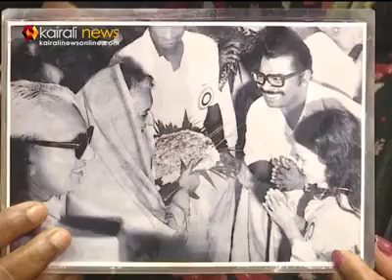1 October 2020(1)